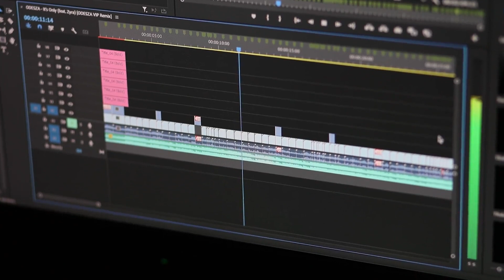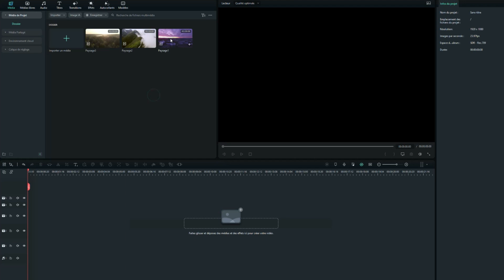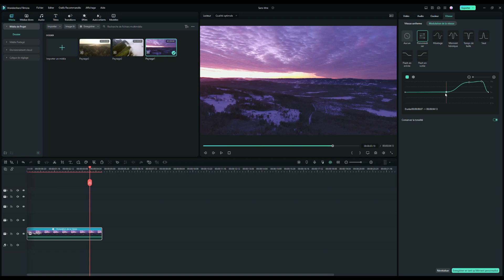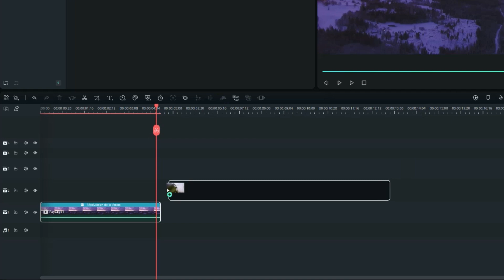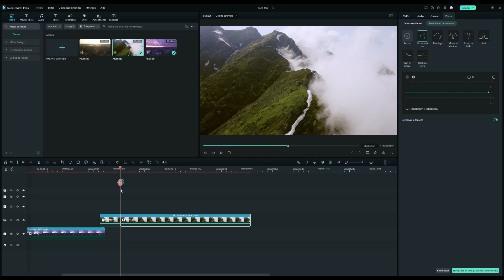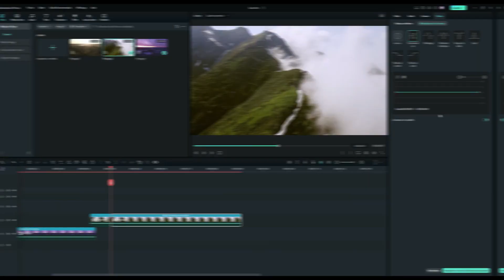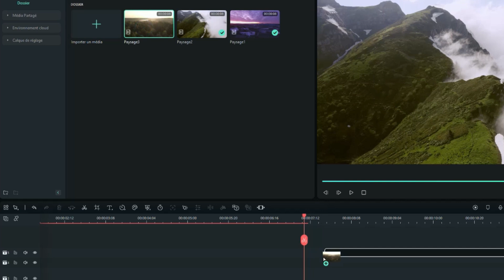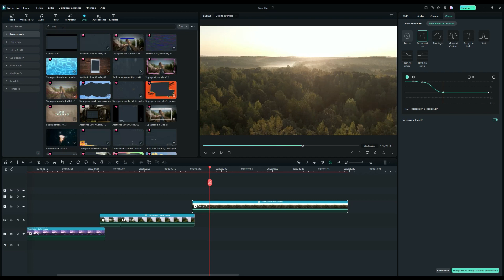Utiliser le SPEED RAMPING pour un rendu cinématique || Tuto Filmora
Salut à tous ! Dans cette vidéo, Jonathan nous montre une des utilisations de la fonction de vitesse (speed ramping) pour créer un rendu cinéma

✔️ Téléchargez Filmora

Découvrez dans cette vidéo YouTube comment ajouter une touche cinématographique à vos montages avec l'option Speed Ramping de Filmora. Nous explorons les techniques avancées pour ajuster la vitesse de vos clips, créer des effets de ralenti et d'accélération fluides, et donner à vos vidéos une esthétique digne d'Hollywood. Suivez nos conseils étape par étape pour maîtriser l'art du Speed Ramping et transformer vos séquences en véritables chefs-d'œuvre cinématographiques. Ne manquez pas cette occasion de repousser les limites de votre créativité avec Filmora !

🔶🔶 Contenu 🔶🔶
00:00 - Intro
00:37 - Le speed ramping
01:17 - Quand l'utiliser
01:35 - Modifier le 1er clip
02:46 - Modifier le 2nd clip
03:50 - Couper les clips. Pourquoi ?
04:34 - Modifier le 3e clip
04:53 - Ajouter les barres 21:9
05:07 - Conclusion